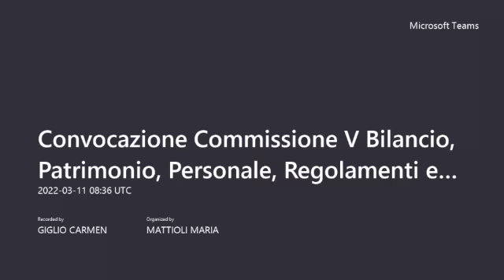Commissione V Bilancio, Patrimonio, Personale, Regolamento e Affari Generali dell'11 marzo 2022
Ordine del giorno:
1. Approvazione verbale n.05/22 del 11/02/2022;
2. Esame ed eventuale espressione di parere alla Proposta di Risoluzione avente ad oggetto: “Necessità di garantire un immediato cambio alloggio, in collaborazione con la Regione Lazio, secondo quanto contemplato dagli artt. 22 e 23 del Regolamento Regionale n.2 del 2000, prevedendo specifica quota di riserva per il cambio alloggi ai sensi della DGC 131/2021, ai legittimi assegnatari di immobili popolari che abbiano denunciato procedure irregolari al fine di garantire la loro incolumità”;
3. Esame posta;
4. Varie ed eventuali.